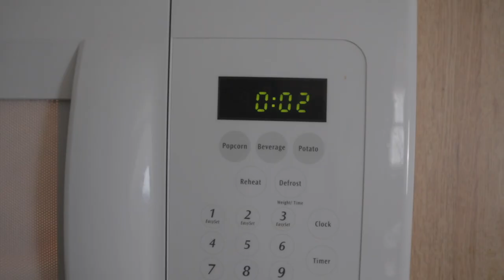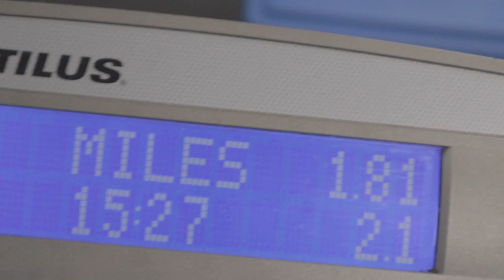Self Care Sunday Routine. | VLOGMAS 2019 | ep.8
௹ song(s)
Not Cool x K.I. the Roi

GEMI x K.I. the Roi ft. Cash Money Cam

830 Westview Drive, S.W.

// ignore //
Cameron Markell; Cash Money Cam; Pranks; Hilarious; Vlogger; VLOGMAS2019; Mental Health